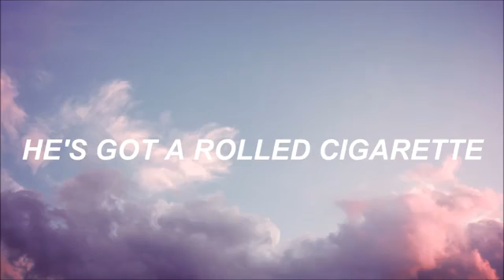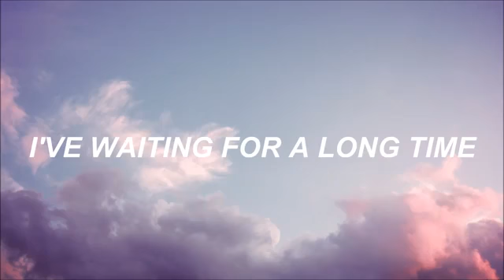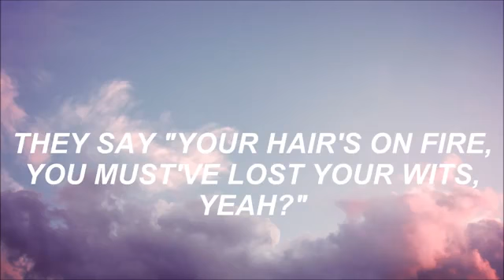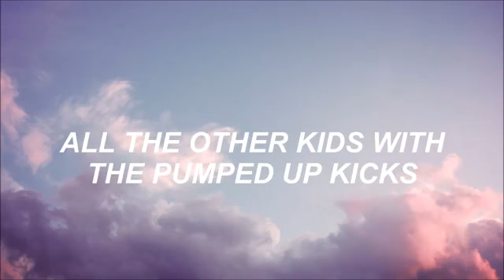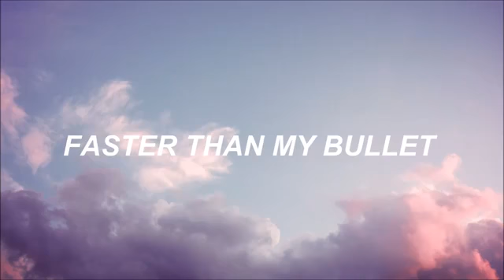Foster The People - Pump Up Kicks (Lyrics)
Here is Froster The People, Pump Up Kicks. lyrics video. Hope you like it.